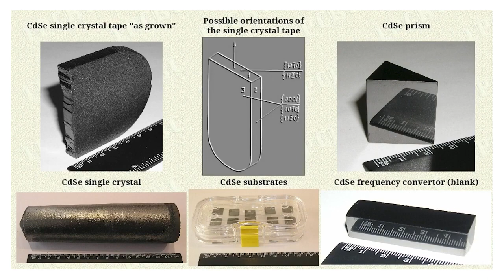Cadmium Selenide CdSe crystal applications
Cadmium Selenide (CdSe) crystals find applications across various fields due to their unique optical and electrical properties. Some notable applications of Cadmium Selenide crystals include:

1. Photovoltaics: CdSe is used in the manufacturing of thin-film solar cells. These cells utilize the photovoltaic effect to convert sunlight into electricity. CdSe's high absorption coefficient and suitable bandgap make it an efficient material for capturing solar energy.

2. Light-Emitting Diodes (LEDs): CdSe quantum dots (nanocrystals) are employed in the fabrication of LEDs. These quantum dots exhibit tunable emission wavelengths based on their size, allowing for the production of LEDs with customizable colors and improved efficiency.

3. Photodetectors: CdSe is utilized in the construction of photodetectors due to its high sensitivity to light. Photodetectors made from CdSe crystals are used in various applications, including imaging, remote sensing, and optical communications.

4. Lasers: CdSe crystals can be used as gain media in solid-state lasers. When appropriately doped with impurities, CdSe can exhibit stimulated emission, allowing for the generation of coherent light at specific wavelengths. CdSe lasers find applications in spectroscopy, materials processing, and scientific research.

5. Infrared Optics: CdSe crystals are utilized in the fabrication of infrared optical components such as lenses, windows, and filters. These components are used in infrared imaging systems, thermal imaging devices, and other applications requiring infrared radiation manipulation.

6. Nanotechnology: CdSe quantum dots are extensively studied in the field of nanotechnology for various applications, including bioimaging, drug delivery, and sensors. Their small size, high surface-to-volume ratio, and unique optical properties make them promising candidates for nanoscale devices and systems.

7. Chemical Sensors: CdSe-based sensors are used for detecting various gases and chemicals due to their high sensitivity and selectivity. These sensors find applications in environmental monitoring, industrial safety, and medical diagnostics.

Overall, Cadmium Selenide crystals and quantum dots have diverse applications across renewable energy, optoelectronics, photonics, nanotechnology, and sensing, making them valuable materials in modern technology and research.